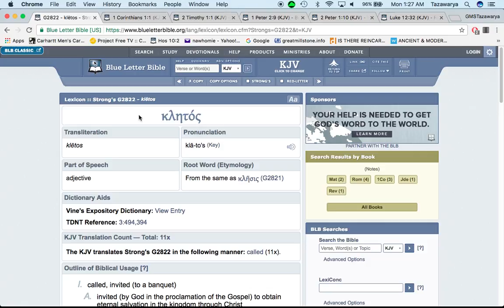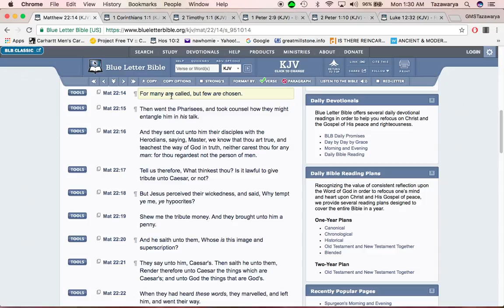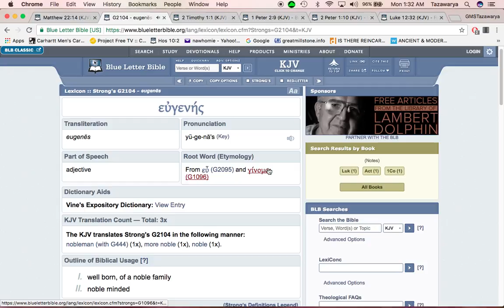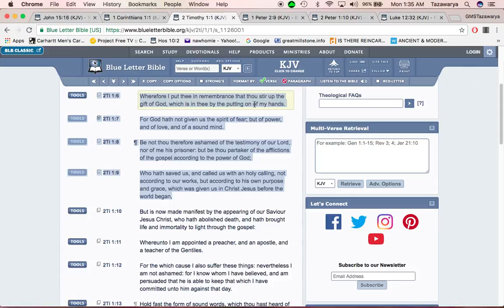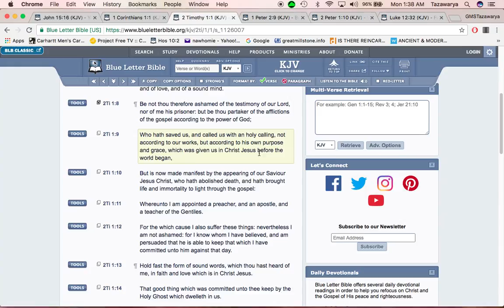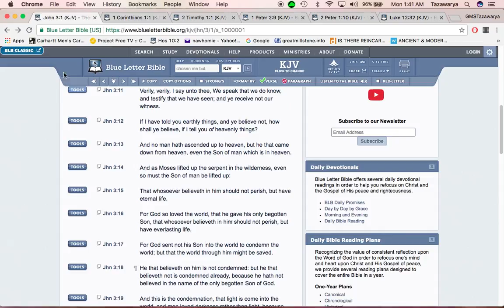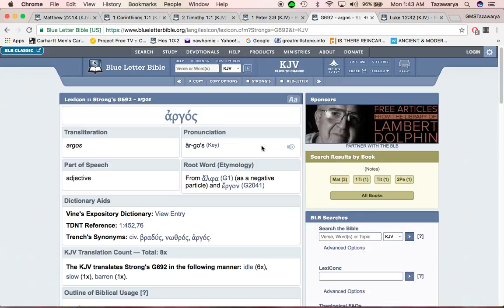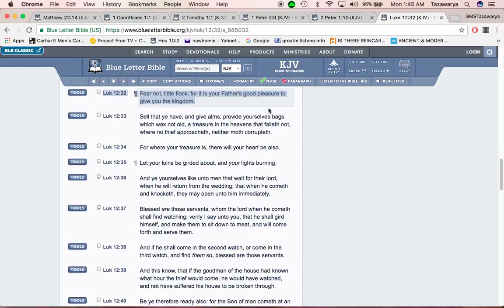The Calling: Thankful for being on the wake up list